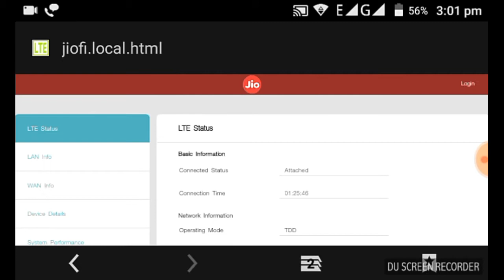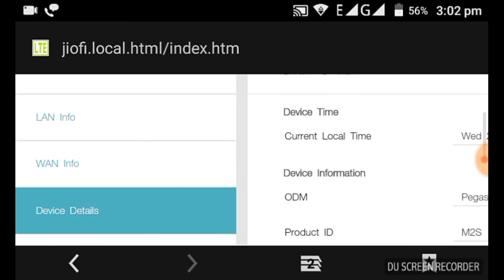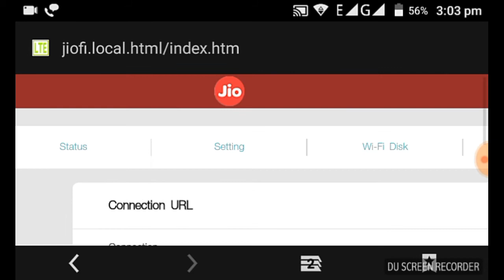how to reset jiofi 2 wifi password | JioFI M2S portable wifi password resetting